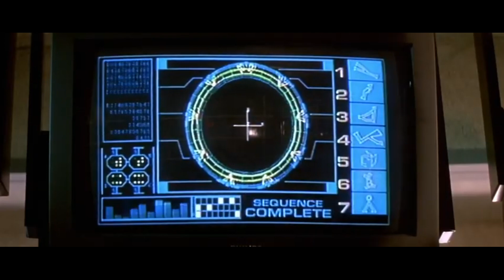Cern Deneyi Nedir? | Cern Nedir kısaca özeti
Bu hafta Cern Deneyi ile başlayarak, 2012 filmine, oradan da farklı boyunlara kapı açılmasına uzanan kısa ama keyifli bir video yaptım. Keyifli seyirler.